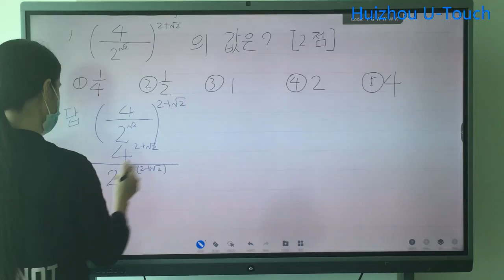65 inch interactive flat panel